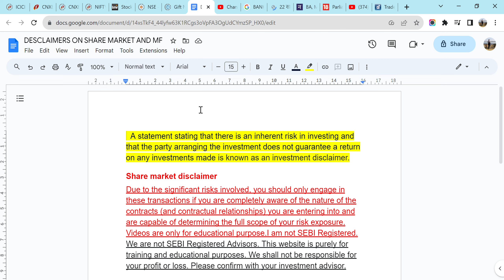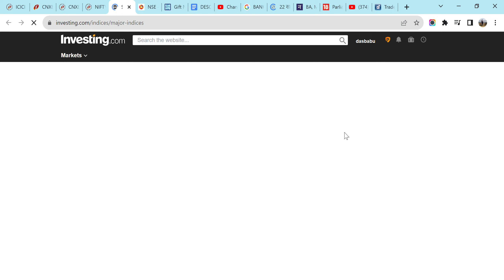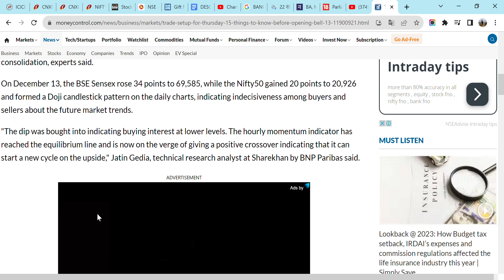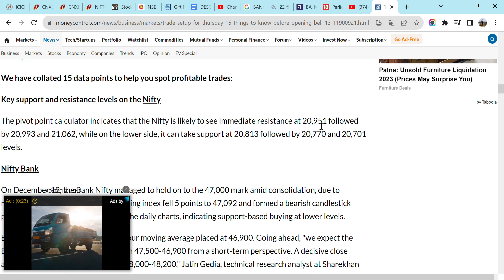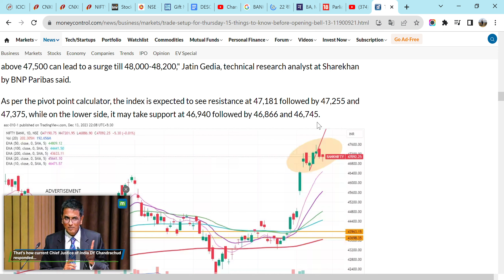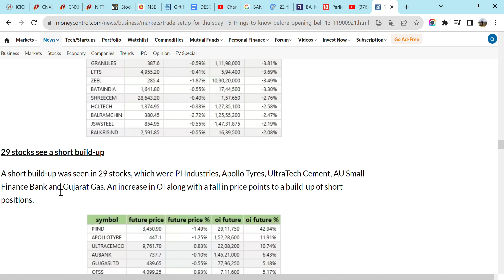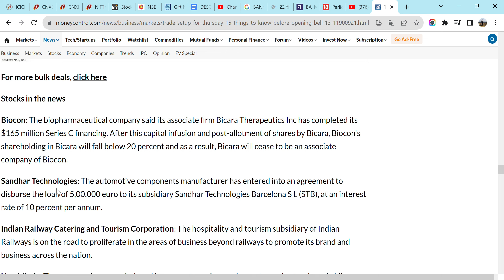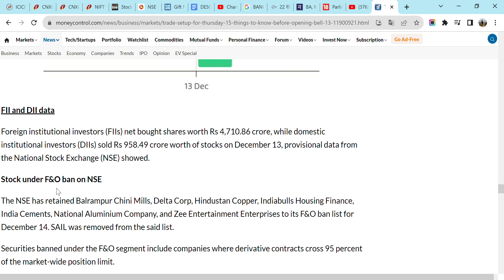कुछ FOMO TO नही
mfrule7*5*3*1

twitt- @dasbabubharti

manojmuntasir
manojdey
prasunjoshi
guljar
pritamda
bapilahiri
drvivekbindra
sunilmaheshwari
Akshaykumar
harvarvardhan
taklamotivation
rjrounak
rjkartikmotivationalstory